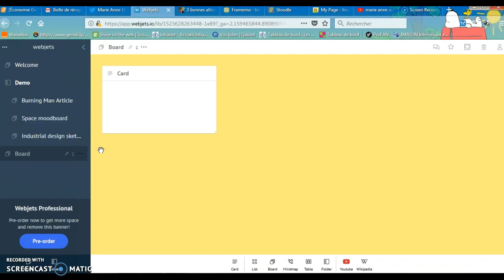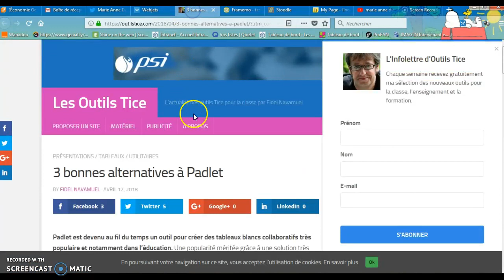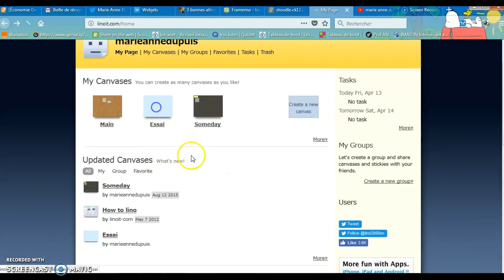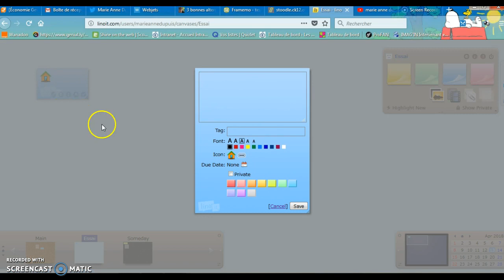Comparatif et test mur collaboratif (alternative padlet)